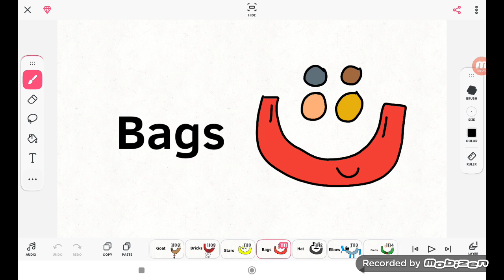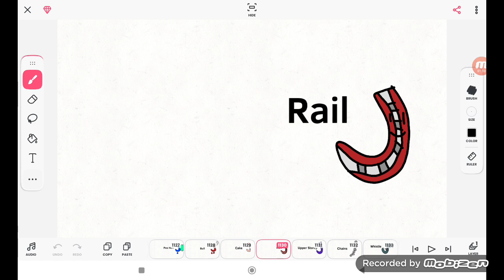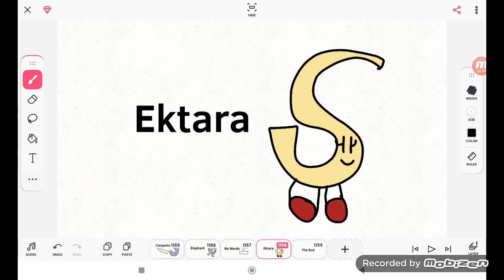Sindhi Alphabet Song (9874 Video)